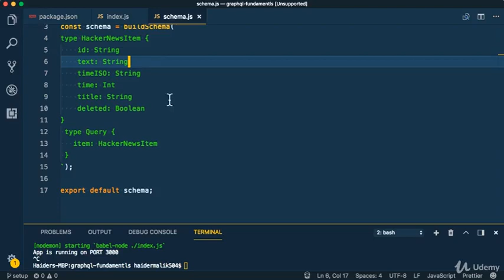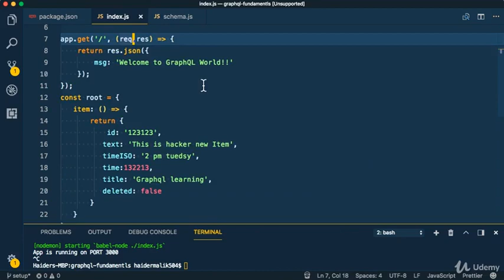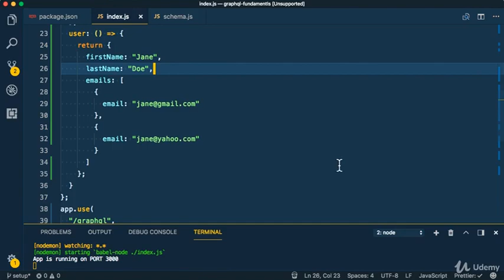GraphQL: Learning GraphQL with Node.Js : Defining Array Type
GraphQL: Learning GraphQL with Node.Js
Learning GraphQL by building real world APIs with GraphQL, NodeJs, MongoDB And Sequelize